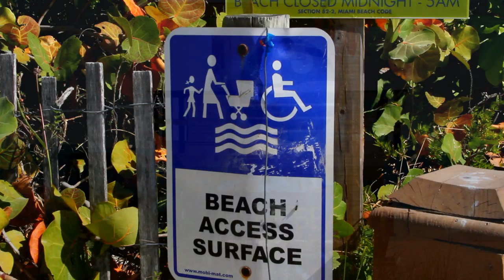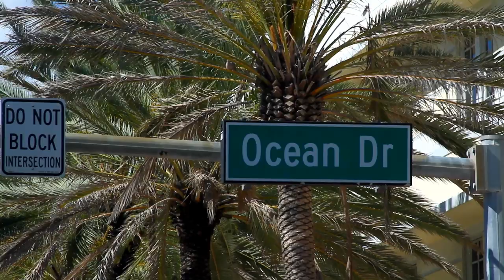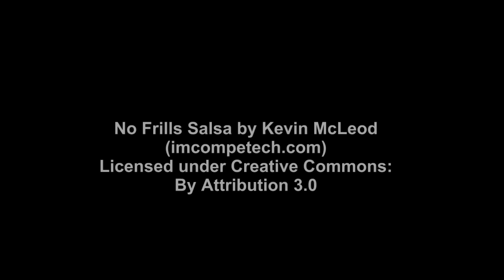Travel Guide - Miami Beach, Florida - Sexy South Beach, Florida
For a Miami and South Beach travel guide and for local advertising in Miami & South Beach